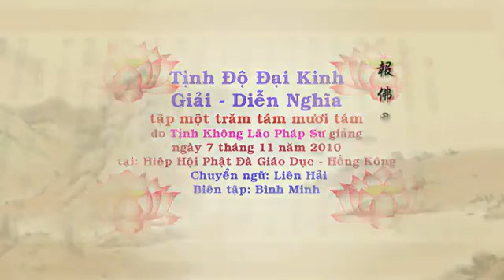188 Tịnh Độ Đại Kinh Giải Diễn Nghĩa, tập 188